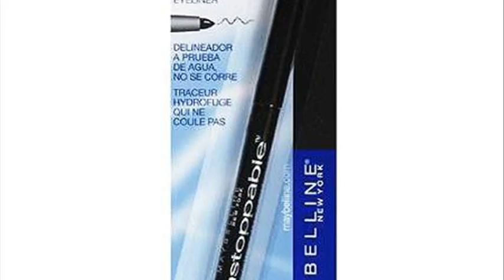maybelline unstoppable eyeliner pencil